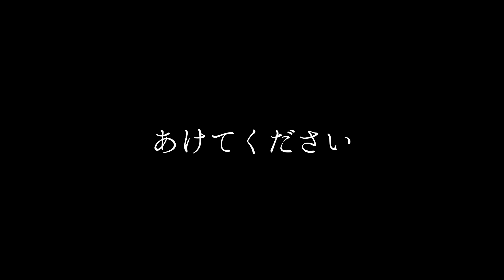【怪談朗読】怖い話つめあわせ全15話・途中広告無し総集編【呪】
葬儀屋のバイト
呪われた14階
河原の石
不気味な宗教
呪われた銅鏡
廃屋から来たもの
消せない呪い
あけてください
呪われたかも
記念写真
曰くつきの祠
呪いの成果
腐水の呪い
サービスエリアにて
呪われた潜水艦

玲緒（れお）